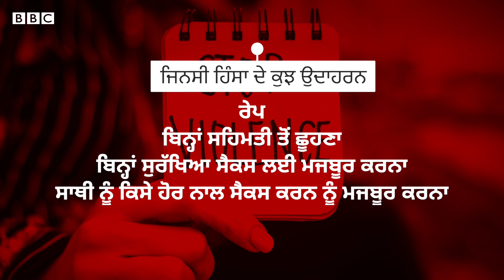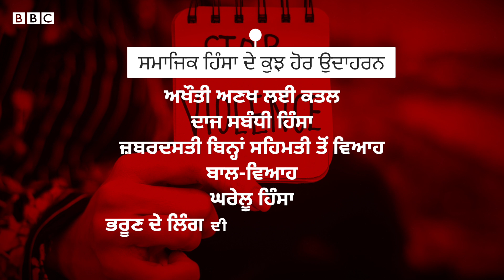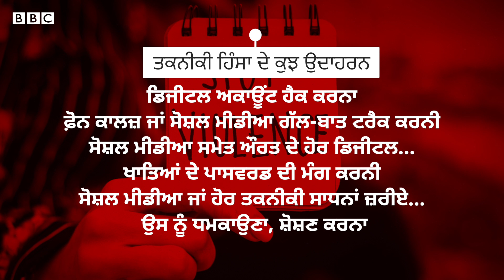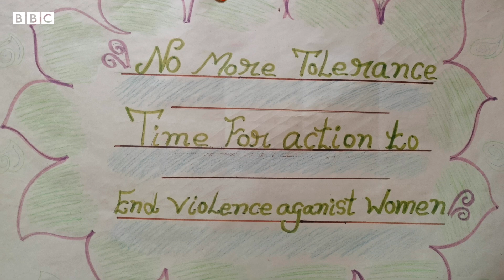violence against women: ਔਰਤਾਂ ਖ਼ਿਲਾਫ਼ ਹੁੰਦੀ ਹਿੰਸਾ ਦੇ ਇਨ੍ਹਾਂ ਰੂਪਾਂ ਬਾਰੇ ਵੀ ਜਾਗਰੂਕ ਹੋਣਾ ਜ਼ਰੂਰੀ ਹੈ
ਜਦੋਂ ਔਰਤਾਂ ਖ਼ਿਲਾਫ਼ ਹਿੰਸਾ ਦਾ ਜ਼ਿਕਰ ਆਉਂਦਾ ਹੈ ਤਾਂ ਆਮ ਸਮਝ ਵਿੱਚ ਸਰੀਰਕ ਜਾਂ ਜਿਨਸੀ ਹਮਲਿਆਂ ਨੂੰ ਹੀ ਹਿੰਸਾ ਸਮਝ ਲਿਆ ਜਾਂਦਾ ਹੈ, ਪਰ ਕਾਨੂੰਨ ਅਤੇ ਮਾਹਰਾਂ ਮੁਤਾਬਕ, ਔਰਤਾਂ ਖ਼ਿਲਾਫ਼ ਹਿੰਸਾ ਦੇ ਕਈ ਰੂਪ ਹਨ। ਇਸ ਵੀਡੀਓ ਰਾਹੀਂ ਹਿੰਸਾ ਦੇ ਵੱਖੋ-ਵੱਖ ਰੂਪਾਂ ਨੂੰ ਸਮਝੋ।
ਰਿਪੋਰਟ- ਨਵਦੀਪ ਕੌਰ ਗਰੇਵਾਲ
ਐਡਿਟ- ਰਾਜਨ ਪਪਨੇਜਾ ਤੇ ਪਰਵੇਜ਼ ਅਹਿਮਦ